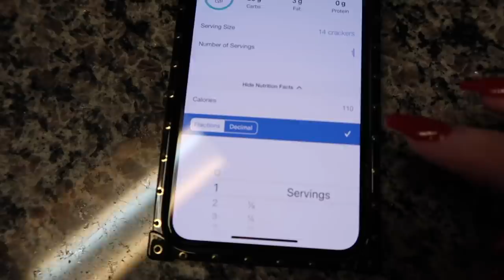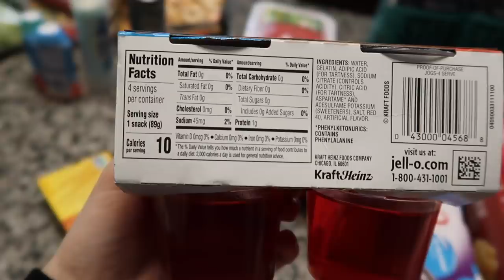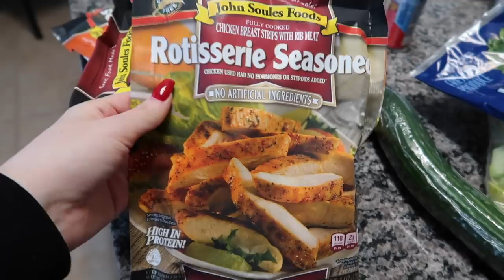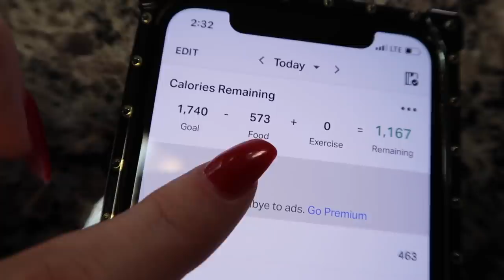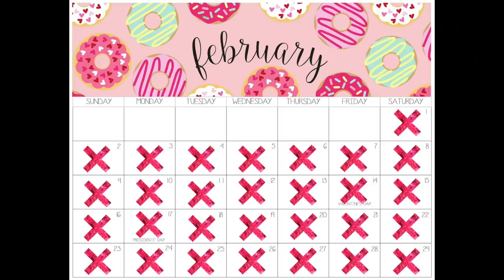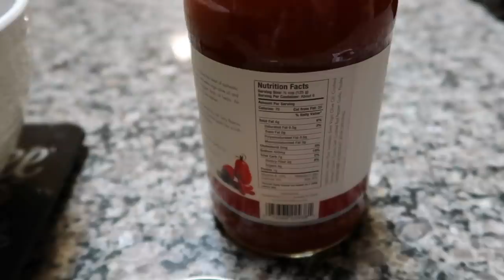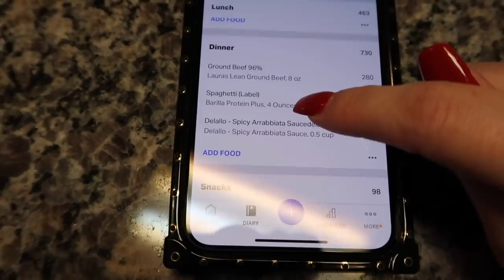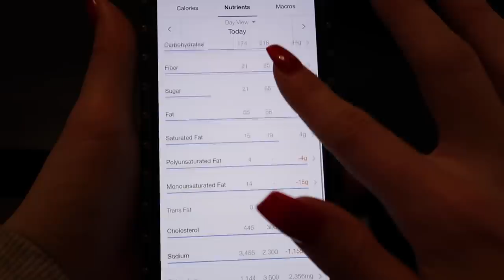Flight Attendant Life Update & What I Eat In A Day!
In this video I will be explaining to you why I am taking a leave from my job as a flight attendant AND I will be showing you exactly what I eat in a normal day with calories and macros included!

8901 Tehama Ridge Pkwy, Ste 127, PMB 248.